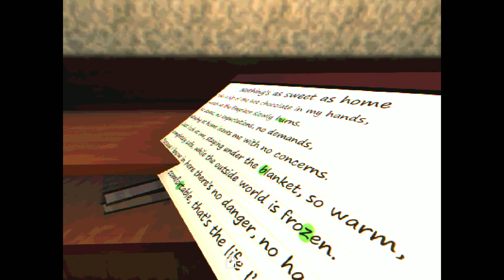ALL ENDINGS! // Home 4K Gameplay Full Game // ホーム 4K ゲームプレイ フルゲーム // Walkthrough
Ever experienced this as a child? Your parents are out of town, you're home alone and now in charge to take care of the house and your four-legged Friend!

However, as the child of an Escape-Room fanatic those tasks become increasingly harder than one might think. Solve the puzzles your Father has prepared for you and make your way through his task list!

Developer: yumiicchii
Publisher: yumiicchii
Platforms: Microsoft Windows

 🎮 EQUIPMENT 🎧

 💻 GPU: RADEON RX 580 SERIES
 📹 RECORDER: EL GATO HD60 S
 🎞  EDITING SOFTWARE: FILMORA PRO